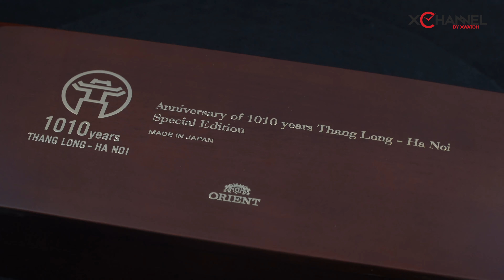Review Đồng hồ ORIENT 1010 Thăng Long Hà Nội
► Tham gia cộng đồng hơn 400.000 người đam mê đồng hồ chính hãng tại Fanpage của Xwatch để cập nhật những thông tin hữu ích về đồng hồ và chia sẻ niềm đam mê cùng họ